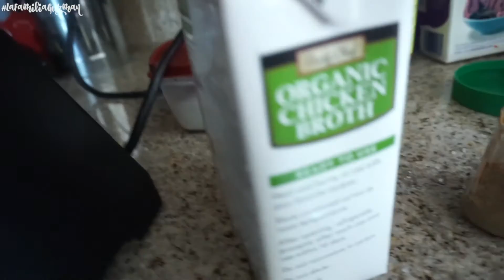UNA EXPERIENCIA UNICA - Vlogs Diarios - Dia 383 - 1/21/16